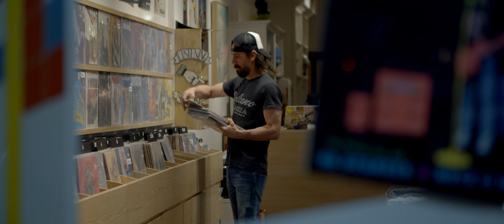Gilby Clarke | Rock n' Roll Is Getting Louder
Gilby Clarke recently unveiled his newest video for the song "Rock n' Roll Is Getting Louder."  The  Christopher Pearson directed video features a live performance of Gilby, EJ Curse & Jimmy D’Anda while Gilby searches for one of his most treasured guitars.

"Rock n' Roll Is Getting Louder" will be featured on Gilby's upcoming solo album through Golden Robot Records.